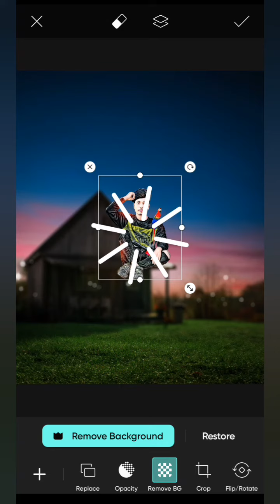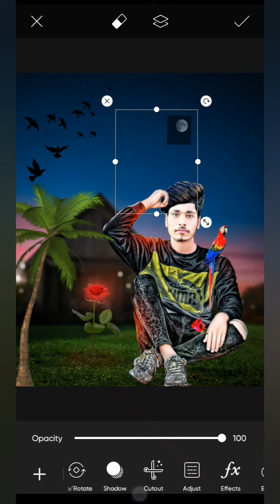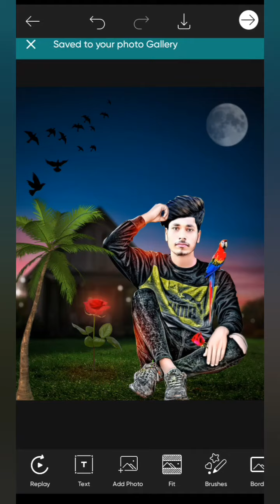PicsArt Photo Editing | PicsArt New Concept Editing | Step By Step picsart photo editing 2023